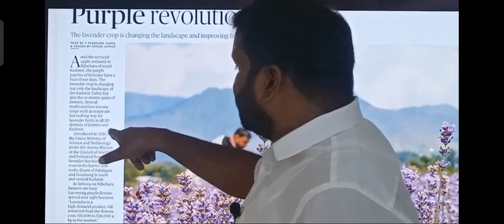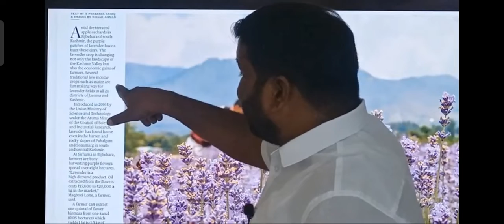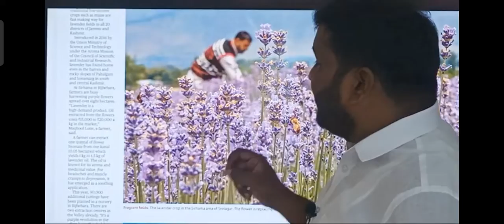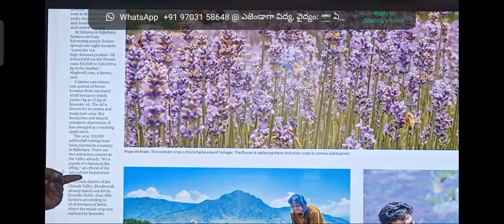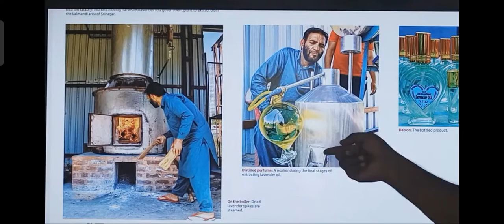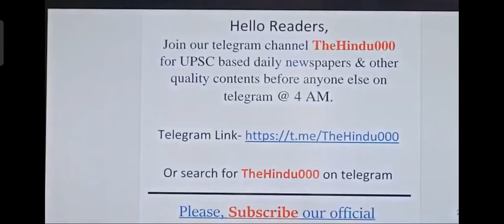ఈ ల్యావెండర్ పుష్పాల కు కిలోకు 15000 నుండి 20000, అంటే నమ్మలేక పోయాను కానీ ఇది నిజం